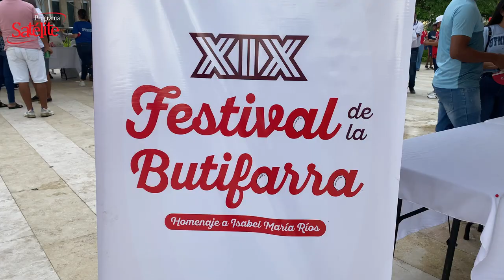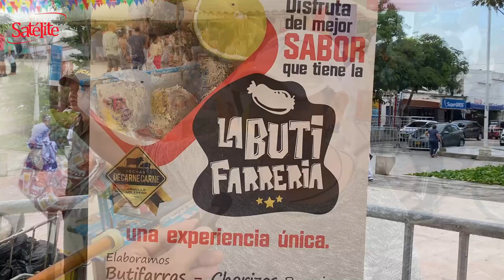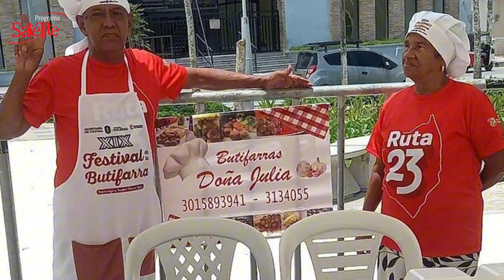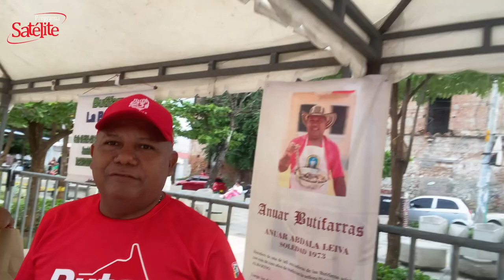MÁS CALLE: XIX FESTIVAL DE LA BUTIFARRA SOLEDEÑA